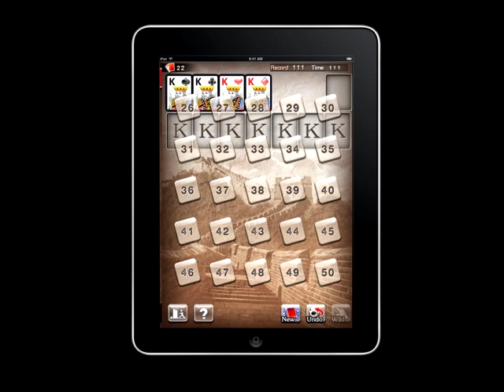iPhone/iPad Game "Great Solitaire" - Level 22 Walkthrough